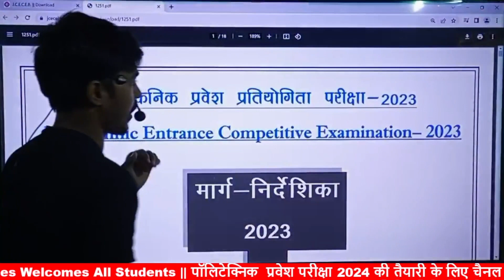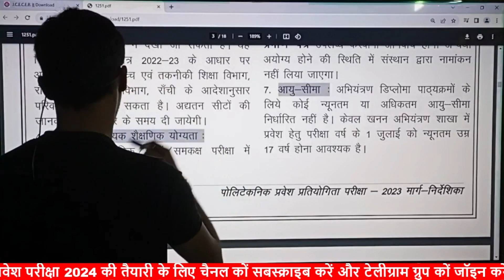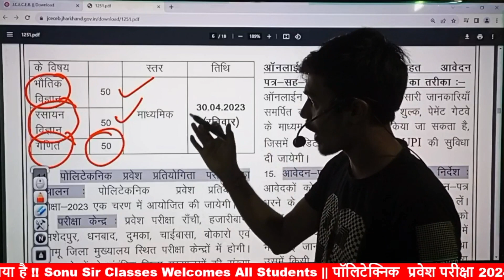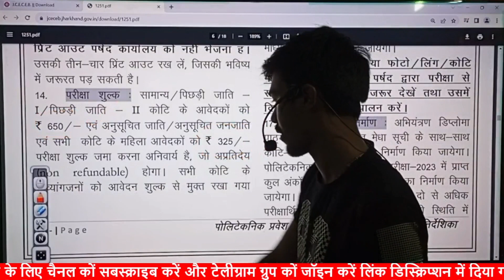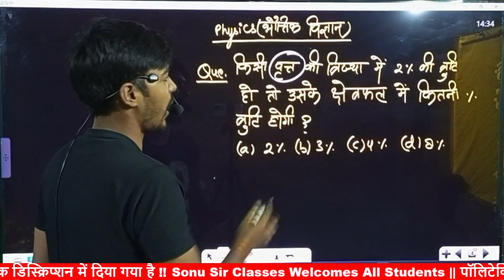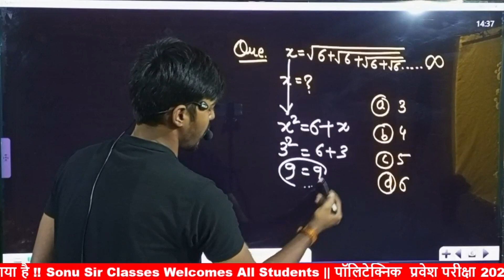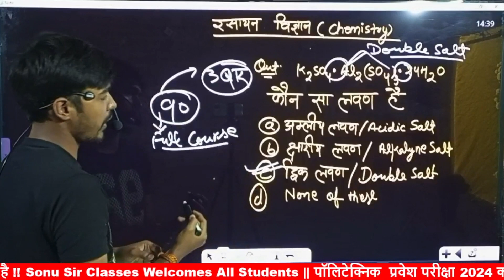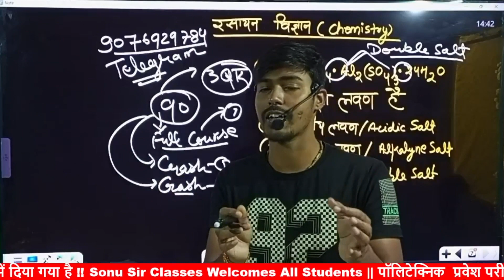Jharkhand Polytechnic Entrance Exam Preparation 2024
Tags For Reference :
up polytechnic entrance exam preparation 2023 chemistry
up polytechnic entrance exam preparation 2023 biology
bihar polytechnic entrance exam preparation 2023
bihar polytechnic entrance exam preparation 2023 in english
polytechnic entrance exam preparation 2023 in english
polytechnic entrance exam preparation 2023 in telugu
polytechnic entrance exam preparation 2024
polytechnic entrance exam preparation 2023 up
polytechnic entrance exam preparation 2024 assam
jharkhand polytechnic entrance exam preparation
jharkhand polytechnic